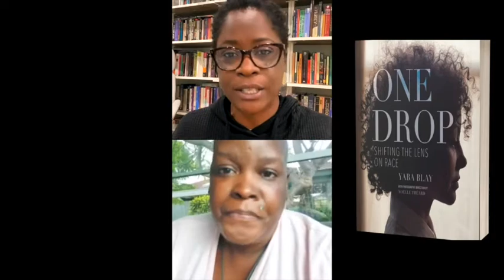Sonya Renee Taylor & Yaba Blay: Considering Leaving Instagram Because It's Racist, 10 min highlights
This ten-minute video is excerpted highlights from an hour-long Instagram Live conversation between Berrett-Koehler author Sonya Renee Taylor and her friend Yaba Blay. It discusses how Sonya was banned from Instagram twice for "hate speech," the first time because she posted a Martin Luther King Jr. quote, and the second time because she said that all people (including white people) needed to be liberated from the white supremacist delusional death cult that recently manifested in violence towards Congress.

They discuss the racial bias in content moderation in that "a single white tear can ban a post," but Black people's reports of racism are ignored by the Facebook/Instagram organization.

The original conversation in its entirety can be found here on Yaba Blay's Instagram

We highly recommend the longer video if you have time: it contains fascinating information on cultural bias in algorithms, the influence of global anti-blackness on outsourced content moderation, the suspected practice of "shadow-banning," and more.